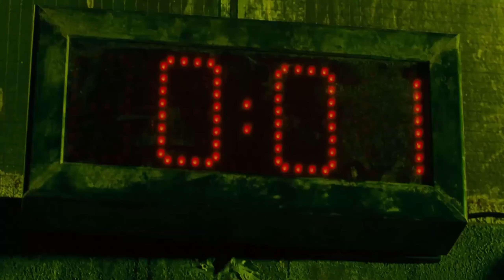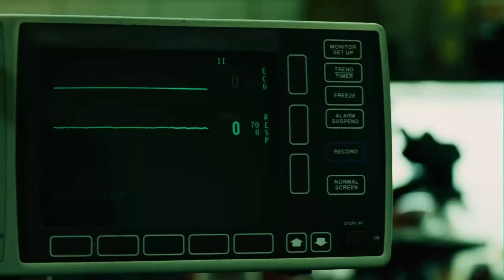(18+) SAW III & IV Crossover Ending [Part: 2/2] (2006 - 2007)